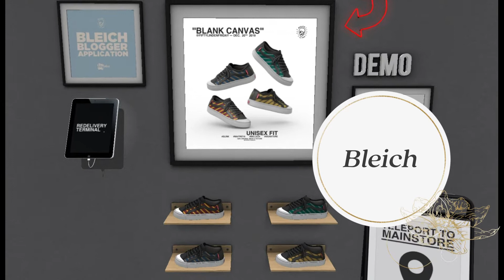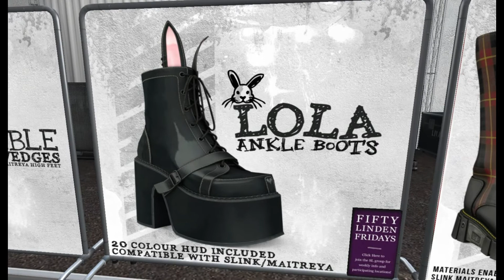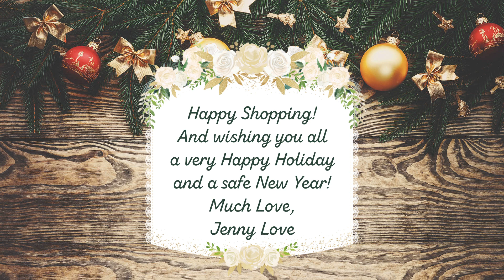Second Life, Fifty Linden Fridays. 12/20/19 with, Jenny Love❣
😉 Lets see what is on sale this week for Fifty Linden Fridays! ❤